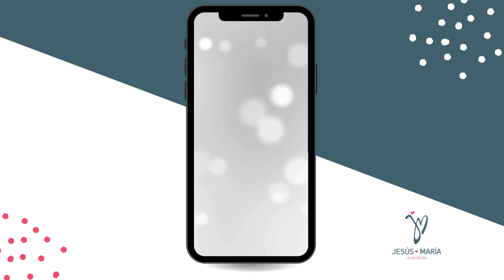COLEGIO JM LA ASUNCIÓN